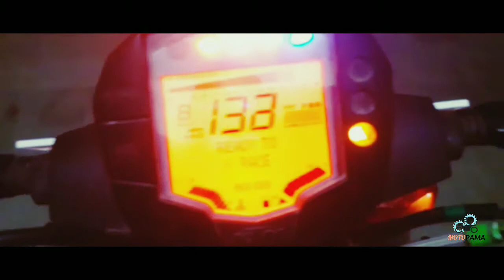2018 KTM DUKE 250 @The Beast is here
All new 2018 KTM DUKE 250 the beast!
Hope you guys like the cinematic shots of my DUKE 250
Hope you guys will love the video